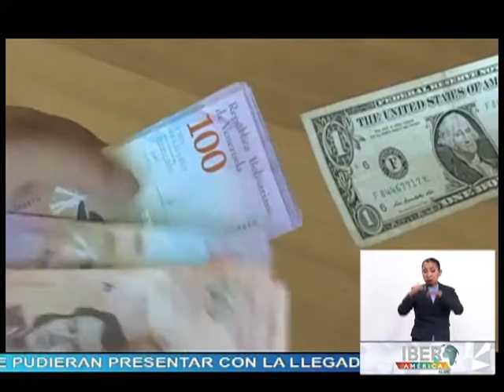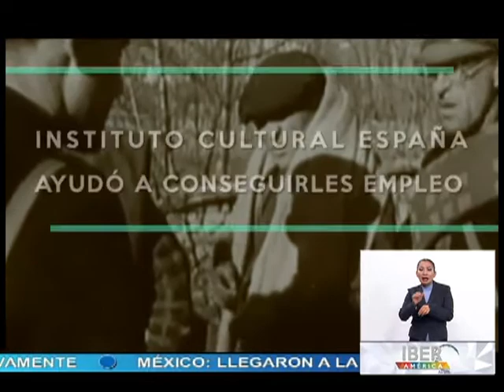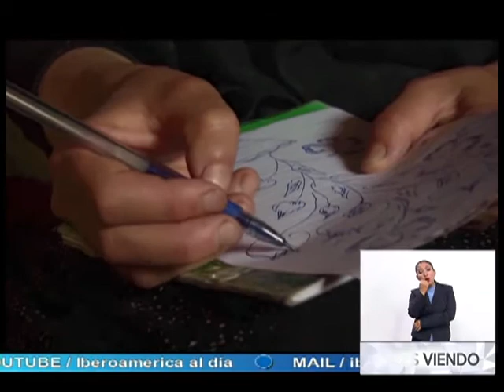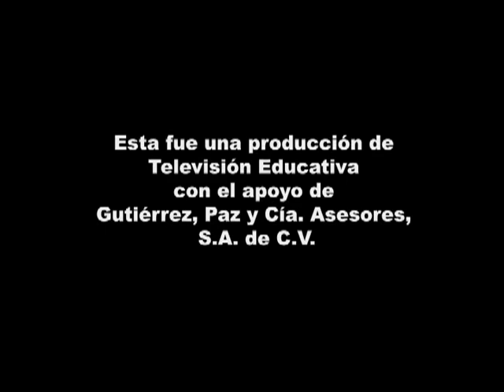Noticiero Iberoamérica Al Día 29/01/19